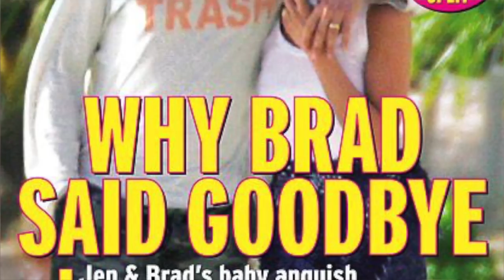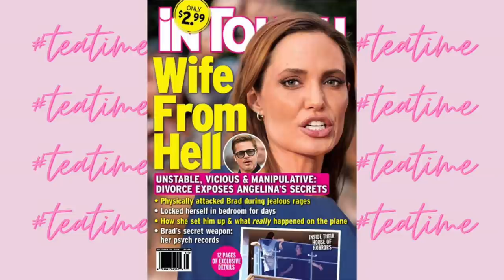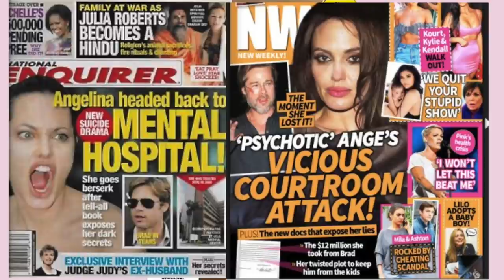Le trio de l'enfer : Tout sur Jennifer, Brad et Angelina!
Aujourd'hui dans cette video retour sur Le trio de l'enfer: Tout sur Jennifer, Brad et Angelina!